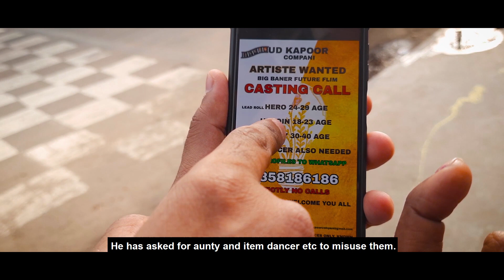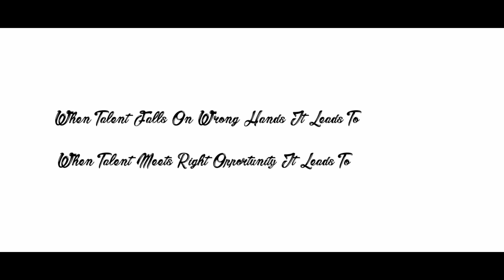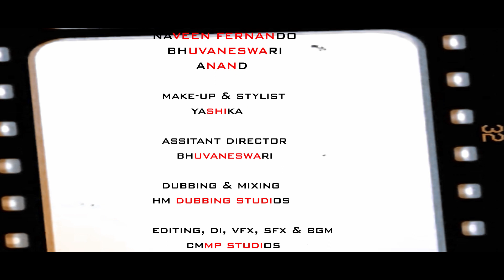Dupaakoor Company | Tamil Satirical and Awareness Short Film | Tragedy of Errors | Must Watch | CMMP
Dupaakoor Company | Tamil Satirical and Awareness Short Film | Tragedy / Tragic Comedy of Errors | Must Watch | CMMP

CAST
Rajesh Gopishetty@rajeshgopishetty
Anjanaa@anjaanaaanju
Roshankant@roshankantofficial
Dhanushiya@hiya_dhanushiya
Tamilarasan@actor_tamilarasan
Naveen Fernando@naveen_fernando5650
Bhuvaneshwari@bhuvanabhuvi428
Varalakshmi
S Anand@sanand3280

DUBBING
Sahitya@sahitya__raman
Vinod
Gopi Easwaran
Ramarajan

Assistant Director
Bhuvaneshwari@bhuvanabhuvi428

MAKE-UP
Yashika

Editing, DI, VFX,SFX and BGM

Associate Director
Naveen Fernando@naveen_fernando5650

DOP
Karu J S Manimaran@jssmanimaran

Produced By
Cortex & Medulla Motion Pictures

Anand Srinivasan@sanand3280